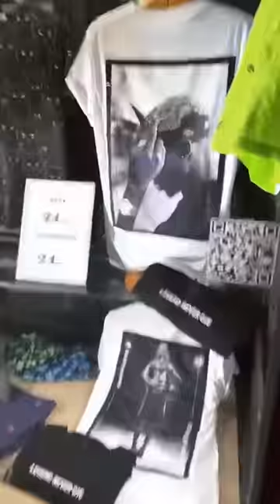Ts Madison deeply searching for Hogwarts 😂‼️ in Spain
Now that that’s out the way….. baby we cut up in the streets of Barcelona lol